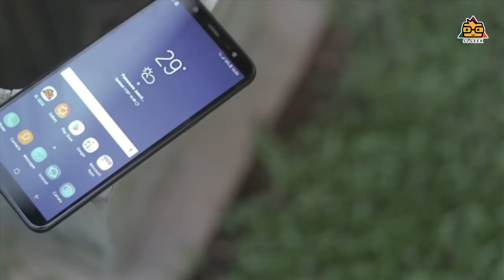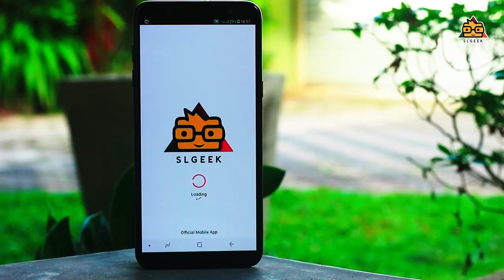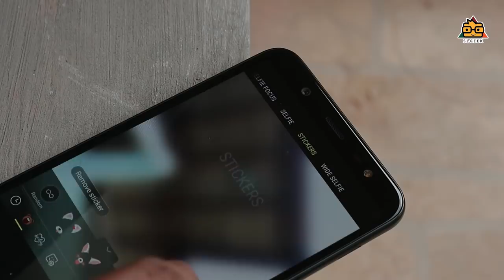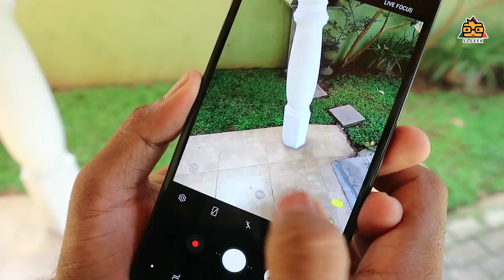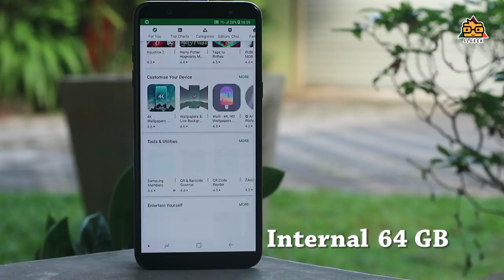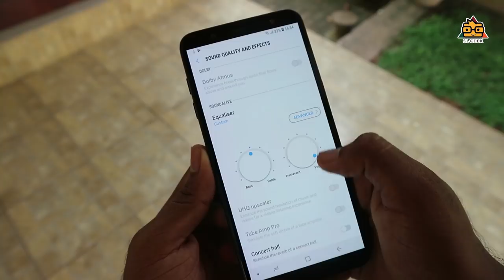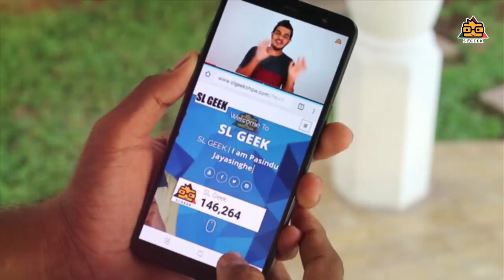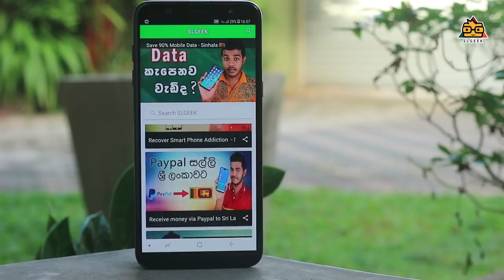Samsung Galaxy J8 2018 Full Review - සිංහලෙන්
Here's the full review of Samsung Galaxy J8 which released recently in 2018 . Samsung Galaxy J8 comes with OREO Android OS which is awesome and we can expect android p release for the J8 since google has already released the beta s . Taking about specs , J8 has 4 Gigs of Ram with Snapdragon chipset which is really helpful for gaming . Design is also stunning and its a midrange device by Samsung . Lets discuss about Samsung Galaxy J8 .